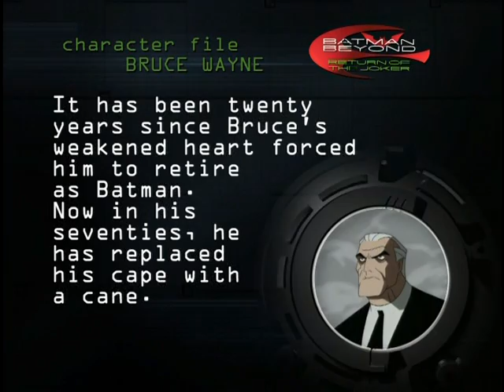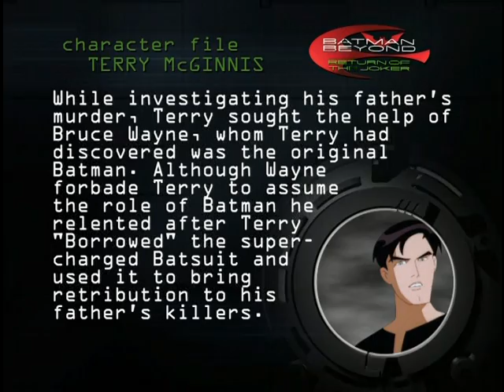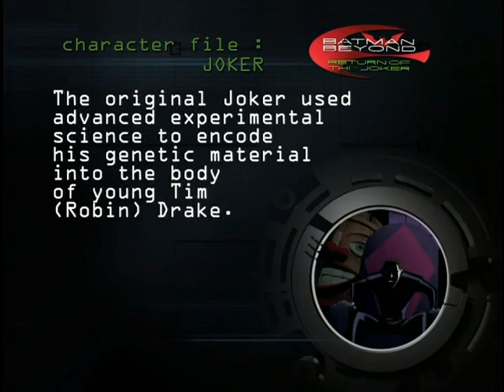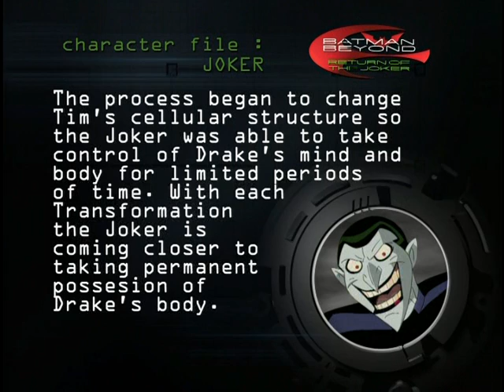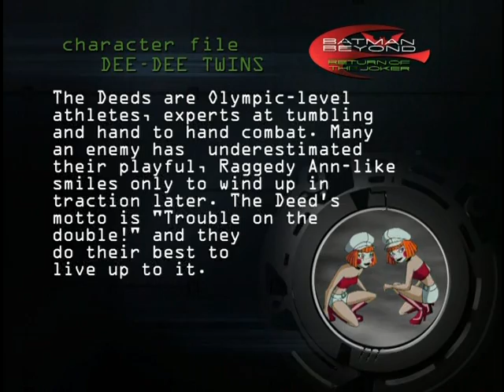Batman Beyond: Return of The Joker - Animated Character Bios